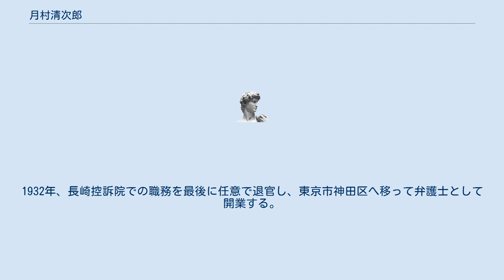月村清次郎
月村清次郎（つきむら せいじろう、1878年12月3日 - 1942年1月28日）は日本の弁護士、裁判官。
 静岡県君沢郡（現在の三島市）で商家の長男として生まれる。
上京して旧制第一高等学校に入学するも、祖父の意向により中退を余儀なくされる。
1896年、学費を貯めて東京専門学校（現在の早稲田大学）へ入学する。
ここで、同学の講師であり、実質的な創立者の一人であった高田早苗に薫陶を受ける。
また、在学中、新美卯一郎と親交を深める。
1901年、一度の浪人の末に判事検事登用試験に合格する。
裁判官として任官し、宮城県の仙台地方裁判所へ赴任する。
1904年、司法省参事官の娘と結婚。
しかし、仕事の都合もあり、衣食を共にすることは少なかったという。
1910年代、糖尿病を患う。
1916年には夏目漱石の葬儀に参列する。
1923年、関東大震災によって静岡県の実家が灰燼に帰す。
1932年、長崎控訴院での職務を最後に任意で退官し、東京市神田区へ移って弁護士として開業する。
1942年、梅毒によって死亡。
また、同年には孫の銀一が兵役中に事故死している。
 手塚太郎の回想によれば、決して怒鳴らない、謙虚で温厚な人物だったという。
また、書道の心得があり、彼の文字は非常に読みやすいものだった。
すずなと名付けられた愛猫を飼っていた。